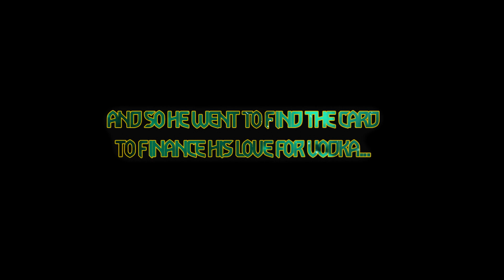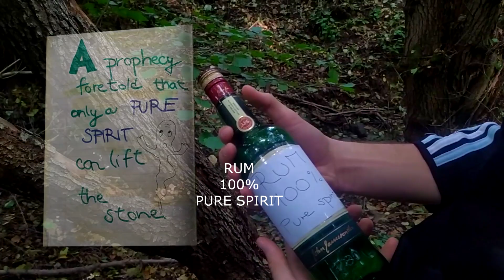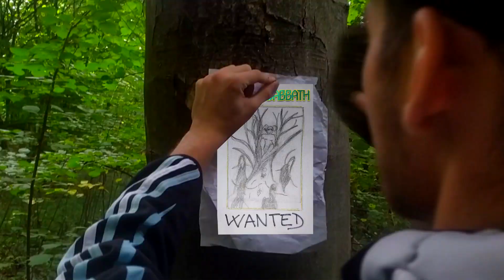GWENT OP GOLD MONSTERS CARD REVEAL! | Harvest of Sorrows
Hello guys hope you will like the Reveal I did!

The story:

The narrator tells a story about a Gwent card so good that it makes you win all your matches, meaning you can earn big wealth by using it!

The Slav that runs out of Vodka and money finds the storybook and reads the story, realising he can make money by finding the card so he goes on a journey to find it.

At first he struggles to find The Stone, but his perseverance leads to him finding The Stone under which the card's name is hidden. He cannot lift The Stone so he tries to work out with no effect. Then all of a sudden he notices a bottle of "Pure Spirit" which is needed to lift The Stone and it truly helps and he manages to uncover the name of the card.

He goes on in search of the card itself now but yet again he is not successful in his hunt so he hangs up a notice about the card being wanted.

When he comes back all sad to his Home, The Toilet, and closes the door The elusive Card is hanging on the door.

 "Sometimes we don't realise what our true wealth is and we are in a search for something that we think will make us happy, but in reality all we need to achieve happiness is what we already have."